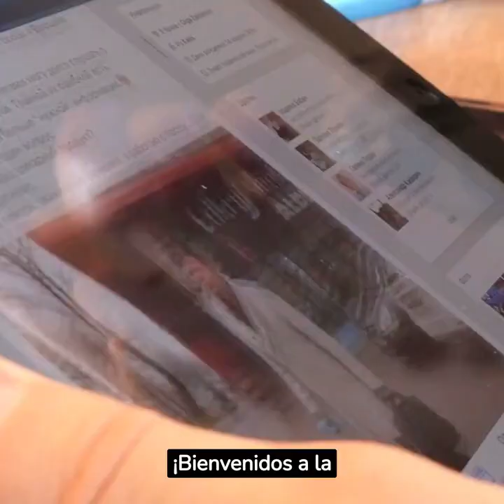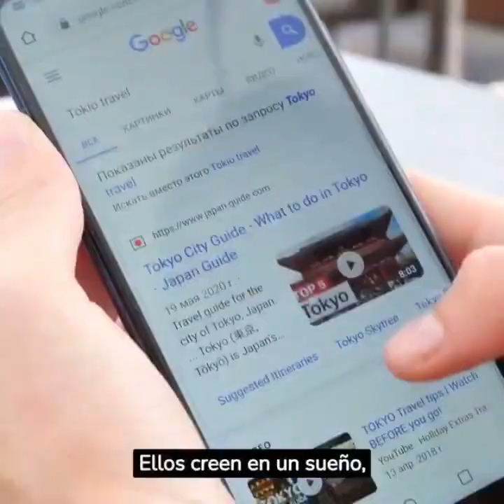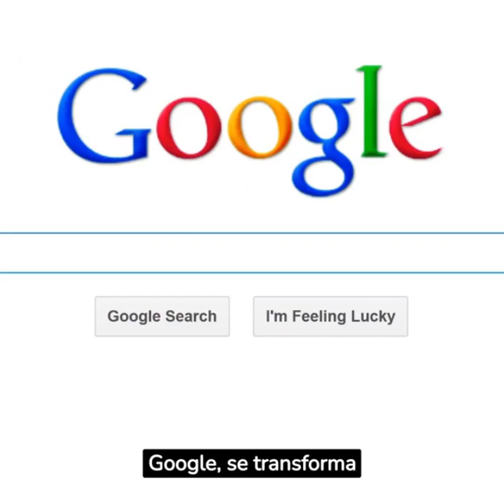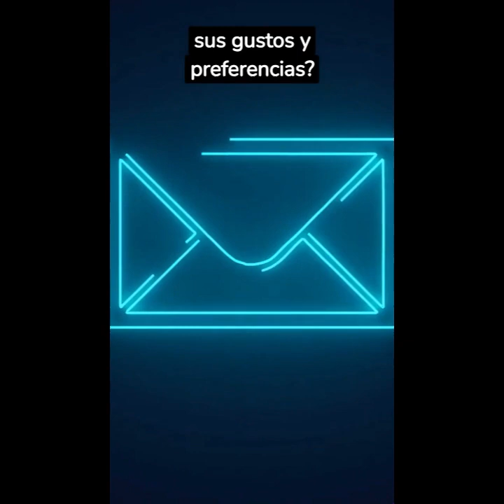El Mundo en un Clic: Historia, Redes Sociales, Google y Marketing 🌍🖱️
En este emocionante video, exploraremos los pilares fundamentales que han dado forma al mundo en línea tal como lo conocemos hoy.

00:00 Historia del internet: desde sus modestos inicios hasta su impacto revolucionario en nuestras vidas diarias. Descubre cómo las conexiones digitales han transformado nuestra forma de comunicarnos, aprender y trabajar.

00:59 Las redes sociales: es un sitio donde millones de personas se conectan, comparten ideas y construyen comunidades en línea. Explora las plataformas más populares y cómo han influenciado nuestra cultura y sociedad.

01:36 Google: es el motor de búsqueda que ha revolucionado la forma en que accedemos a la información. Desde sus servicios básicos hasta sus innovadoras herramientas de marketing, Google sigue siendo un protagonista indiscutible en el escenario digital.

02:28 El marketing digital: aquí aprenderás cómo las estrategias digitales están dando forma al futuro del comercio y la publicidad. Descubre cómo las marcas están aprovechando el poder del mundo digital para llegar a su audiencia de manera efectiva y creativa.

¡Prepárate para una experiencia educativa y emocionante que te dejará inspirado y listo para conquistar el mundo digital! Únete a nosotros mientras exploramos estos fascinantes temas y descubrimos el potencial ilimitado del mundo en línea.